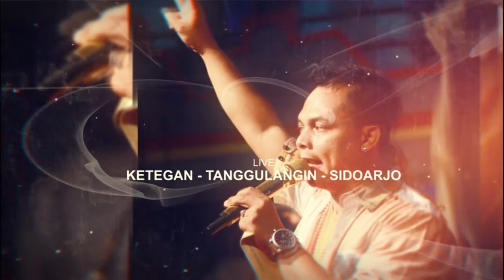BRODEN SAWANGEN REVATA KETEGAN TANGGULANGIN